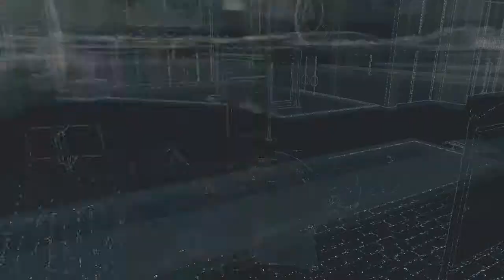Watch Dogs Episode #6 (Xbox One Gameplay/Walkthough)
XBL GamerTag: TheRadTrav